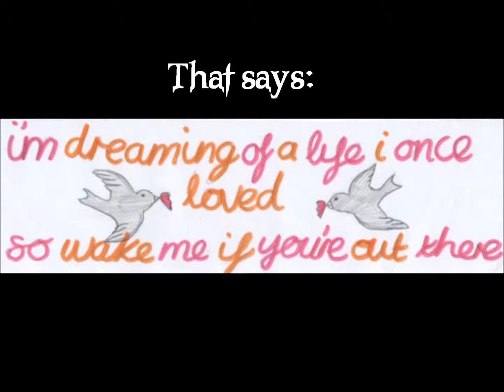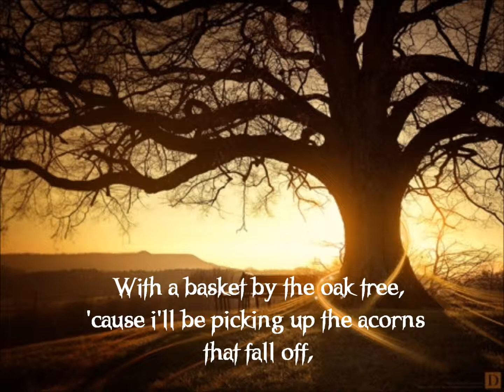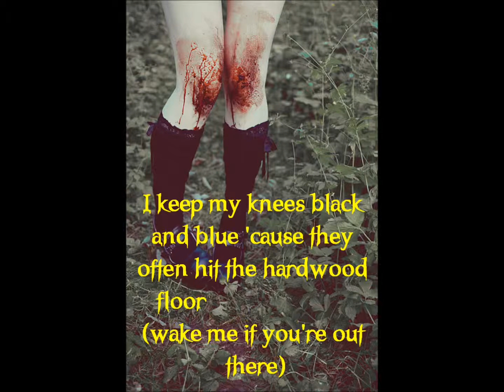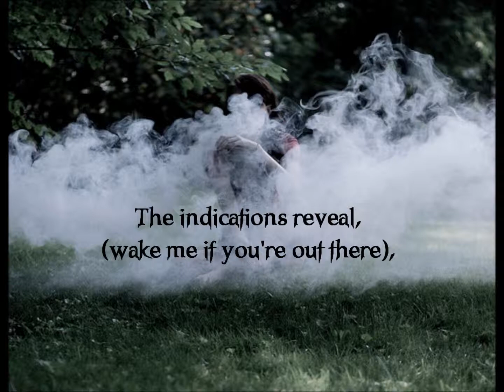Owl City - Angels (lyrics)